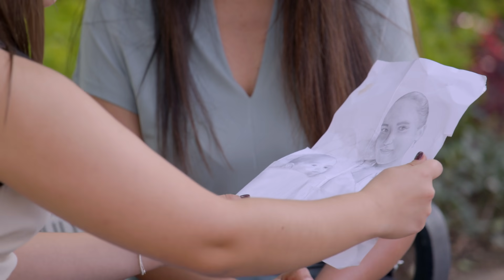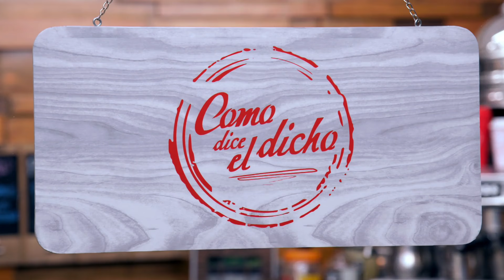Gilda no soporta al ver que le quieren quitar a su hija | Como dice el dicho 5/5 | Cada quien...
El pleito entre Gilda y Edna no se detiene, hasta que una de ellas va a parar al hospital.